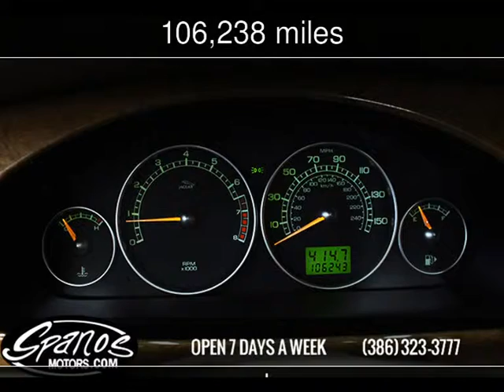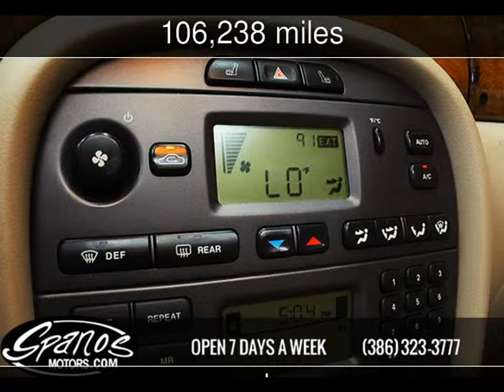2004 Jaguar X-TYPE Used Cars - Daytona Beach,FL - 2015-10-29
See more details about this used car This 2004 Jaguar X-TYPE with 106,238 miles is for sale at Spanos Motors.